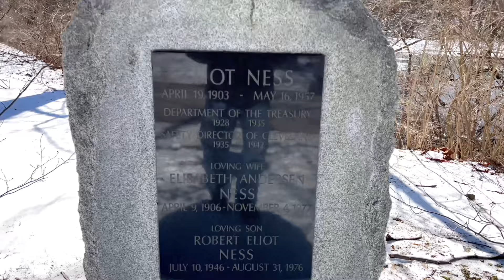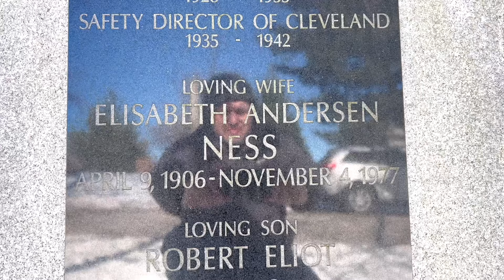Famous And Historical Gravesites: Eliot Ness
Today I am at the Lakeview cemetery in Cleveland Ohio and I have come to pay my respects to Elliot Ness.  He was the son of on corruption in the world at the time that was mostly corrupted￼.  He became a hero of law and order for many decades￼.